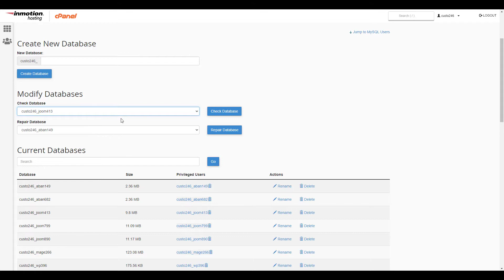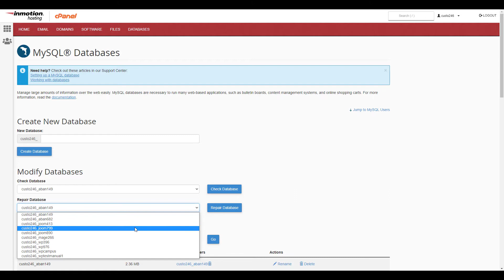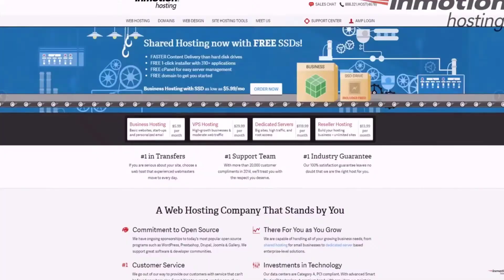How to Check and Repair a MySQL Database in cPanel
Learn how to check and repair a MySQL database and a database table in cPanel. This may help solve some corrupted database or connection errors you are experiencing.

00:00 Intro
00:28 Check a MySQL Database
01:10 Repair a MySQL Database
01:25 Check a Database Table in phpMyAdmin
02:14 Repair a Database Table in phpMyAdmin
02:32 Outro

► To learn more read our full guide on how to check and repair databases in MySQL Databases:

► How to Check and Repair a Database in phpMyAdmin

► You can also find out more by going to our section on Working with Databases

About Us:
InMotion Hosting was founded in 2001 and provides personal and business web hosting for everyone!